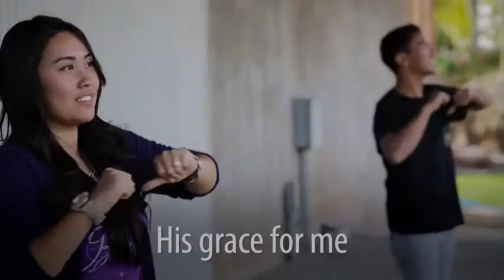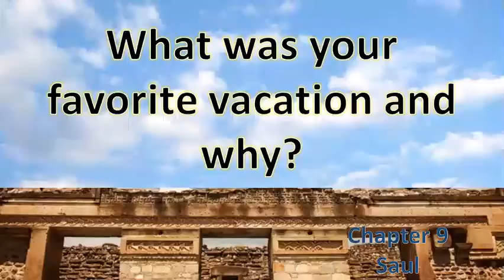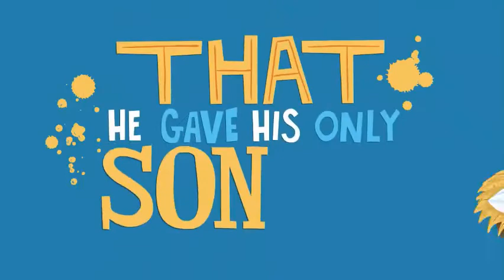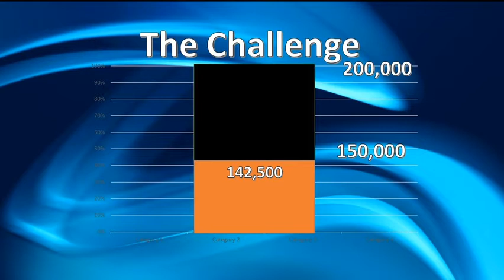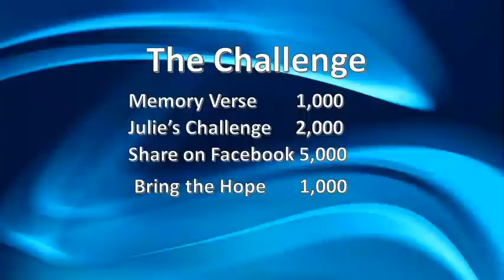Saul's Conversion Acts 9 Live Wire @ Home Episode 25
Saul’s Conversion Acts 9
Live Wire @ Home: Episode 25
Happy Day- Fee

John 3:16